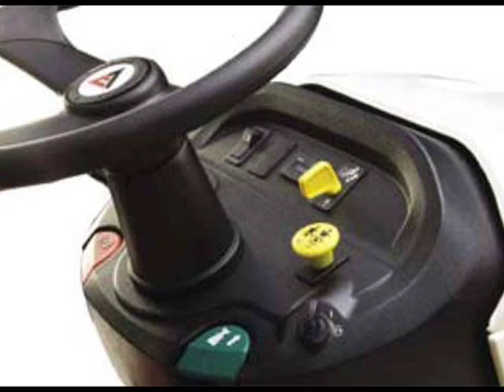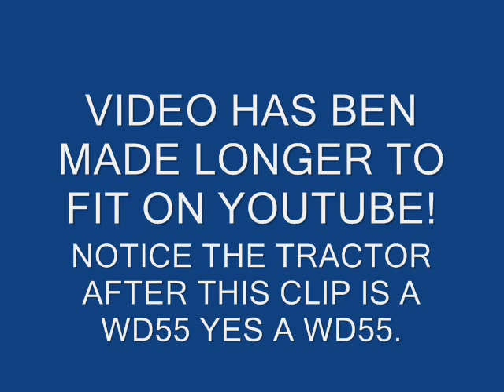ALL NEW ALLIS CHALMERS MOWER